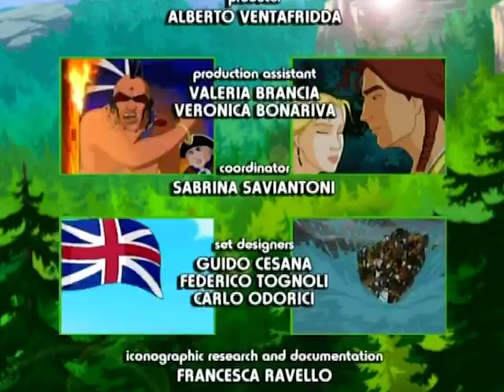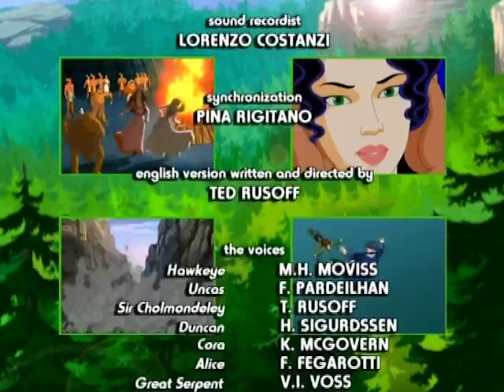BLACK-HAIRS | The Last Of The Mohicans | Full Episode 20 | English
Our friends locate Magua’s tracks, and realize that he is wounded, but still alive. In fact, a few days later, they then see Magua climbing up a mountain. They decide to follow him, certain that he will lead them to Cora. The girl is under the hex of an old witch, and driven to endure a hellish existence. She tries to escape, but is then recaptured and chained up amid a pack of wild dogs.
Fortunately, a friendship with dog’s leader Black Head will allow Cora to escape. Then, just before our friends are about rush into the village to get her back, the two Mohicans manage to capture Magua, following a spectacular horseback chase in the mountains. Oblivious to the fact that not even Magua knows where Cora is to be found, our friends ask him where she is held. Lying, the Huron claims that his warriors had brought her to a northern village. Our friends then have no choice but to go along and continue their journey guided by Magua. In the meantime, cold, shivering, and covered in snow, Cora is in fact lost in the woods, risking death of cold and starvation on the mountain.